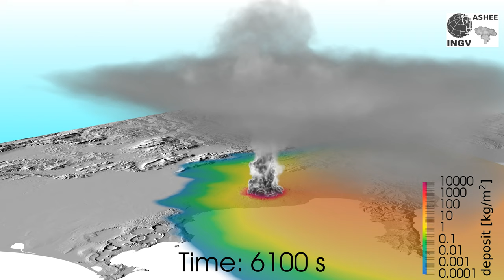Simulazione dell’eruzione del 79dC del Vesuvio.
Simulazione numerica di uno scenario eruttivo del vulcano Vesuvio.
Le condizioni e i parametri del vulcano, dell’atmosfera e del magma inseriti nel modello sono stati scelti sulla base delle informazioni disponibili per l’eruzione del Vesuvio del 79 dC.
L’animazione mostra l’evoluzione del deposito di cenere e lapilli a terra (in chilogrammi per metro quadrato) e della loro concentrazione in aria.
La simulazione tiene conto dell’interazione con il profilo di vento e le condizioni atmosferiche, delle caratteristiche di 10 diverse classi di particelle, della temperatura del magma e della concentrazione dei gas vulcanici.

È possibile osservare il collasso parziale della colonna sull’edificio vulcanico, lo sviluppo dei flussi piroclastici, l’accelerazione della nube vulcanica verso l’alto a causa della spinta d’Archimede, lo sviluppo dei moti turbolenti e il loro effetto sulla concentrazione di cenere e lapilli, la pulsazione della cima della colonna vulcanica, la generazione e la propagazione delle onde di gravità, la dispersione della nube dell’ombrello vulcanico e la conseguente caduta delle particelle a terra.

Il video è stato prodotto dall’Istituto Nazionale di geofisica e Vulcanologia utilizzando il codice ASHEE (doi:10.5194/gmd-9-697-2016) nell’ambito del progetto Pianeta Dinamico Task V3 - 2021, finanziato dal MUR (“Fondo finalizzato al rilancio degli investimenti delle amministrazioni centrali dello Stato e allo sviluppo del Paese", legge 145/2018). Parte della ricerca è stata finanziata dal programma Horizon 2020 dell’Unione Europea, con i progetti ChEESE (No. 823844) e EUROVOLC (No. 731070). Si ringrazia PRACE per averci concesso l’accesso al supercomputer Juliot-Curie presso GENCI@CEA, Francia.

Numerical simulation of an eruptive scenario of Vesuvius (Italy).
The conditions and parameters of the volcano, the atmosphere and the magma were chosen on the basis of the information available for the eruption of Vesuvius in 79 AD.
The animation shows the evolution of the ash and lapilli deposit on the ground (in kilograms per square metre) and their concentration in the air.
The simulation takes into account the interaction with the wind profile and atmospheric conditions, the characteristics of 10 different classes of particles, the magma temperature and the concentration of volcanic gases.

It is possible to observe the partial collapse of the column on the volcanic edifice, the development of pyroclastic flows, the upward acceleration of the volcanic cloud due to buoyancy, the development of turbulent motions and their effect on the concentration of ash and lapilli, the pulsation of the top of the volcanic column, the generation and propagation of gravity waves, the dispersion of the volcanic umbrella cloud and the consequent fall of the particles to the ground.

The video was produced by the National Institute of Geophysics and Volcanology using the code ASHEE (doi:10.5194/gmd-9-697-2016) within the project Pianeta Dinamico Task V3 - 2021, financed by the MUR ("Fund aimed at revitalization of investments by the central administrations of the State and in the development of the country", law 145/2018). Part of the research was financed by the Horizon 2020 program of the European Union, with the projects ChEESE (No. 823844) and EUROVOLC (No. 731070). Thanks to PRACE for granting us access to the Juliot-Curie supercomputer at GENCI@CEA, France.